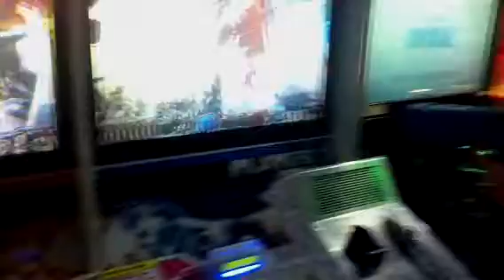NAGLARO ANG MGA BATA...EHEHEHE....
Bumalik sa pagkabatA ang mga lola...lolz!